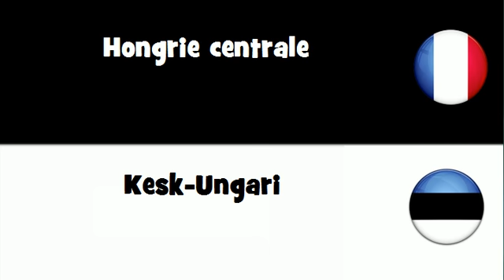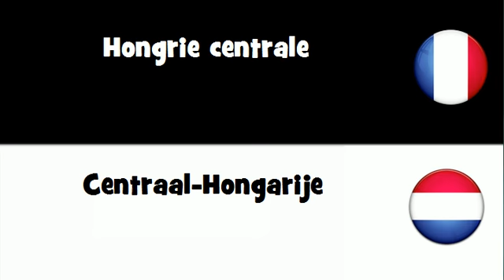Dites le en 20 langues # Hongrie centrale